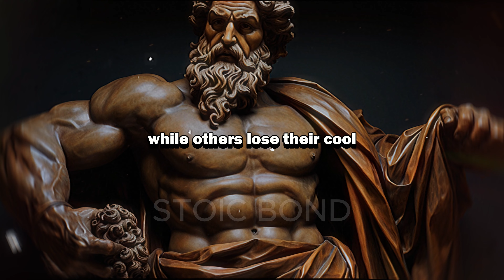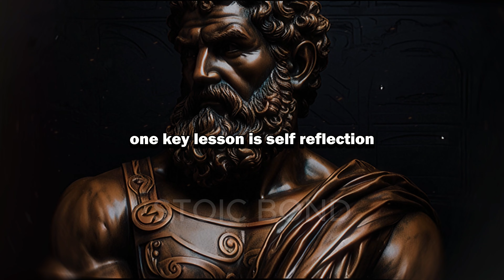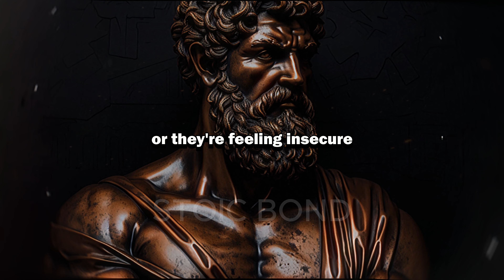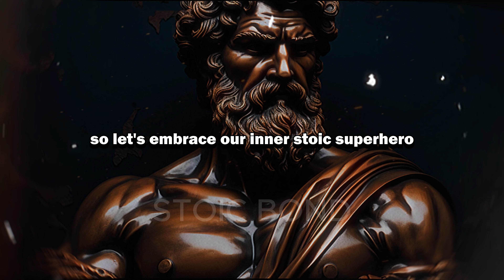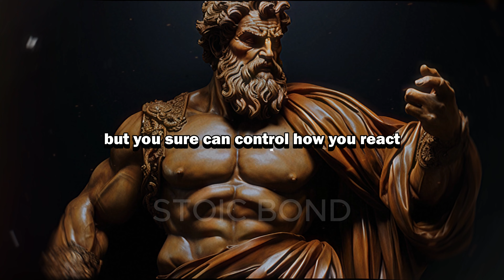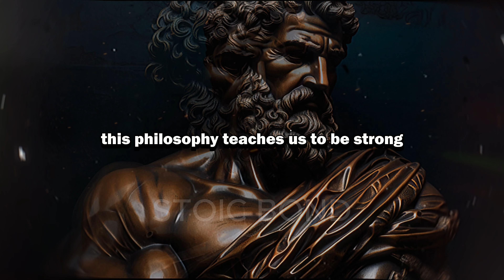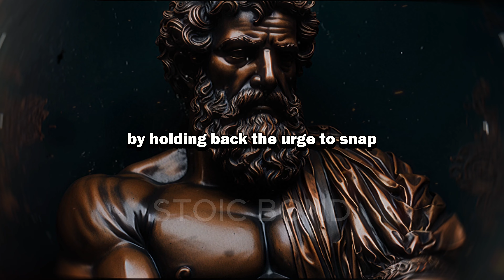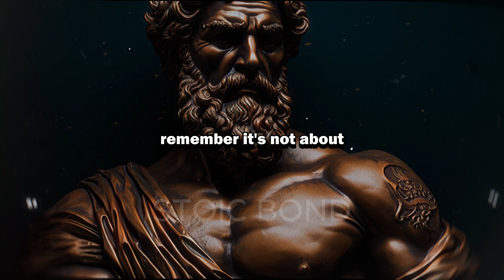10 Stoic Lessons to Handle Disrespect with Grace.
Hey everyone! If you love our content and want to help us create more amazing videos, consider supporting the channel. Every bit of support helps us improve, innovate, and keep bringing you the content you love. Here’s how you can help:

Your support means the world to us and helps make our content possible. Thank you for being an incredible part of our community. Let’s keep creating something amazing together!
💖 Thank You for Your Support! 💖 In today's fast-paced world, it's easy to get caught off guard by disrespect. But what if you could handle every slight, every rude remark, with unparalleled grace and wisdom? In this empowering video, we delve into 10 transformative Stoic principles that teach you exactly that. From keeping your calm to embracing empathy, these lessons are your key to navigating life's challenges with poise and dignity. Whether you're dealing with a difficult coworker, friend, or a stranger, these strategies will equip you to rise above the negativity and maintain your peace of mind.

Timestamps:

0:00 - Introduction to Stoicism and Handling Disrespect
1:00 - Lesson 1: Keep Your Calm
3:00 - Lesson 2: Reflect On Yourself
4:30 - Lesson 3: Have Empathy
6:00 - Lesson 4: Concentrate On Virtue
7:30 - Lesson 5: Embrace Acceptance
9:00 - Lesson 6: Use Humor
10:30 - Lesson 7: Set Clear Boundaries
12:00 - Lesson 8: Choose Forgiveness
13:30 - Lesson 9: Learn To Pause
14:30 - Lesson 10: Change Your Perspective
15:00 - Conclusion and Call to Action
Watch and discover how Stoicism can transform the way you perceive and react to disrespect.

Stoicism PersonalGrowth HandleDisrespect Thanks to All of our members that supports our channel

Vernon Taylor @vernontaylor9197
Aussie Country Living @nicanderson2296
Kate Bratches @katebratches1929
Carolyn Dart @carolyndart182
xXMetalstormXx  @xXmetalstormXx85
Richard Deveridge  @richarddeveridge7022